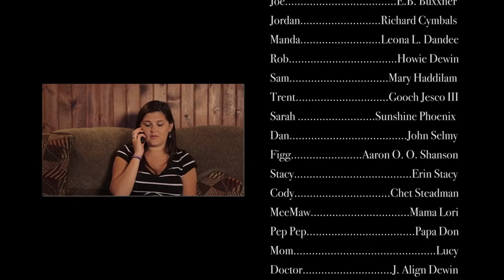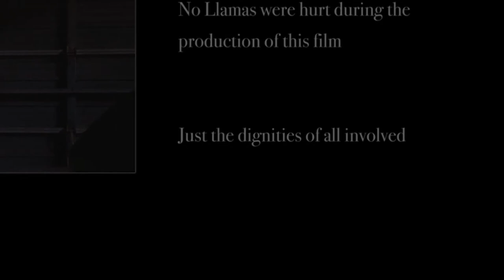Llamageddon | It's About Llamas!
What can we really say about this obscure masterclass in low budget cinema? With a premise as wisdom endowed as alien llamas, and with the mind blowing special effects and barn burning acting to go with it, how can this movie possibly be missing from your to watch list? Why are you depriving yourself of the crème de la crème of low budget perfection?

The Gonk - Dawn of the Dead